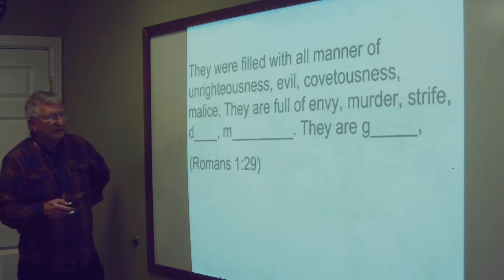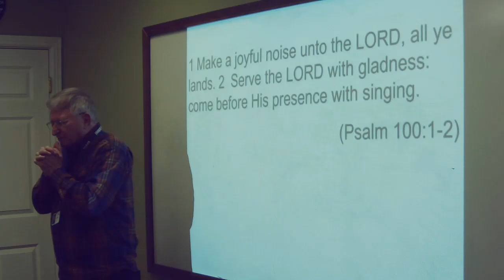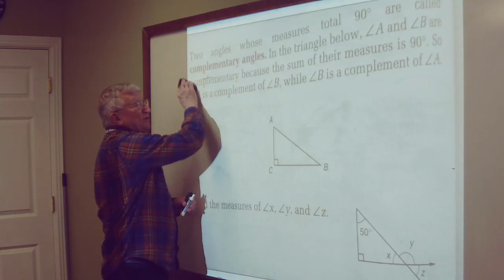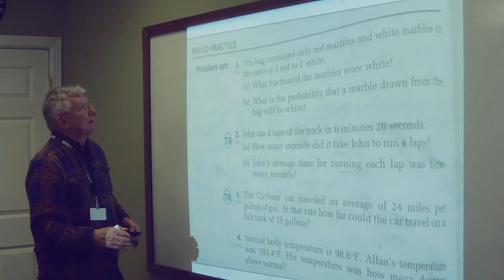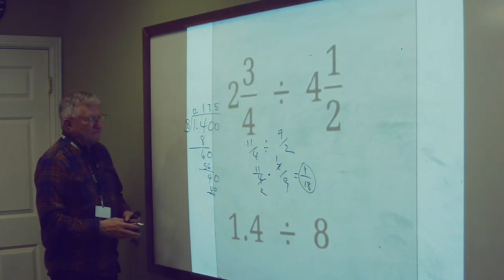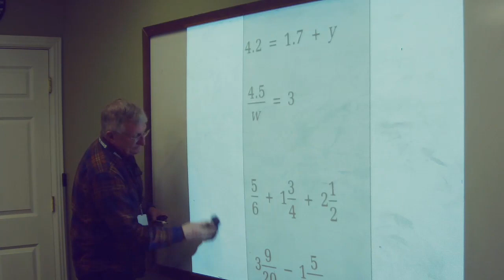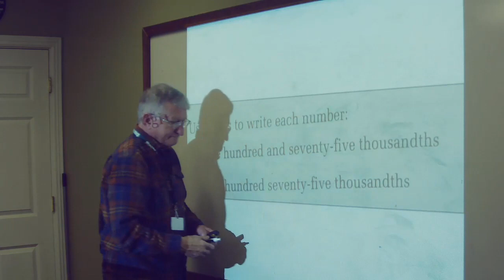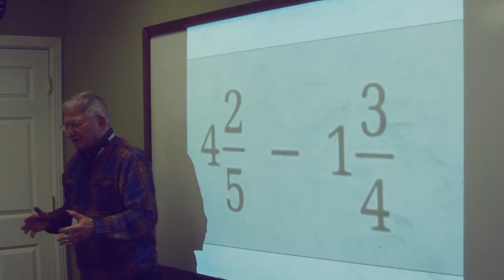2024 01 11 7th Math A TEST REVIEW